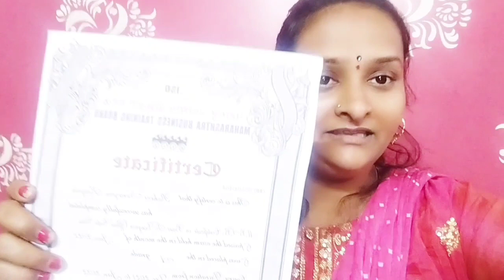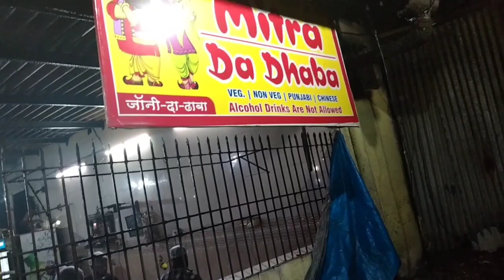Mr.दिली महिला दिनानिमित्त पार्टी |कोर्सच governmentcertificate#जागतिकमहिलादीन#party#rohinikenjale